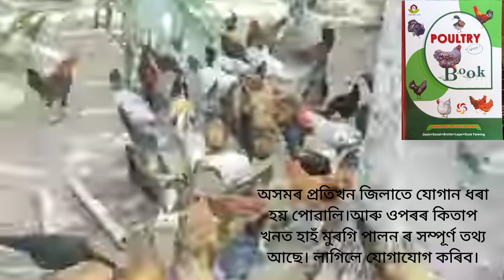Best murgi and Top 10 kinds of Poultry for farming,মাংস আৰু কণী ৰ কাৰনে এই 10 প্ৰজাতিৰ মুৰগি পালন কৰ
Top 10 poultry
@ best murgi for meet farming
 # Top &Best 10 kinds murgi
Top 10 murgi for laying Farming